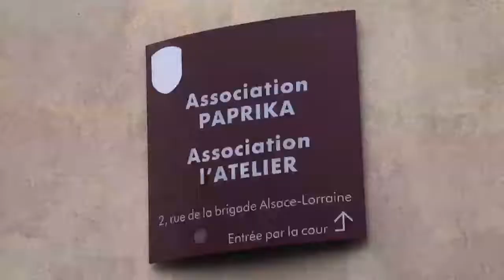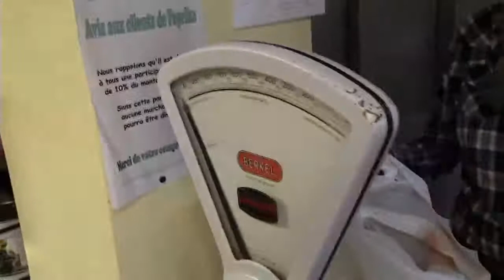Alsace 20 : Le surendettement - plateau en direct du 08/10/2014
A partir du 17 octobre 2014, et pendant 1 semaine, le conseil général du Bas-Rhin propose plus de 60 actions pour apprendre à mieux gérer son budget. Cette semaine thématique sera lancée à Rivetoile le 17 octobre prochain à partir de 11h, lors de la journée nationale de lutte contre la misère.
A la différence de la grande majorité des conseils généraux en France, le CG67 compte parmi ses travailleurs sociaux des Conseillères en Economie sociale et familiale (CESF). Elles sont au nombre de 25.

Au CG67 : en 2013,
- 13 248 entretiens ont été réalisés par les travailleurs sociaux des UTAMS pour
- 5 613 ménages rencontrant des difficultés de gestion budgétaire.
- Près de 1 800 familles sont confrontées à des problèmes d’endettement et de surendettement
- 440 mesures d’accompagnement social personnalisé ont été exercées depuis 2009 dont 175 actuellement en cours.

Emission réalisée par Alsace 20 en présence de Frédéric Bierry, Conseiller général du canton de Schirmeck, Président de la commission des solidarités et de Tiffany DIEBOLD responsable de l'épicerie sociale Paprika à Sélestat.